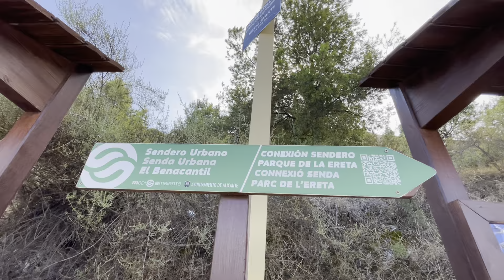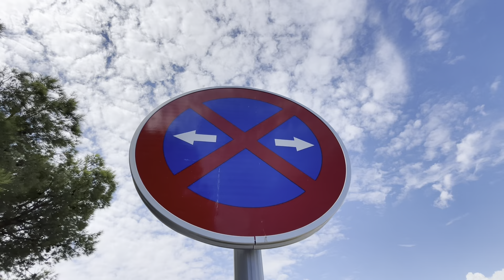😇 LO MALO & LO BUENO 👿 Vivir en ALICANTE 🏖 Hoy con el NUEVO integrante de Automovilix Garage 💨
Hola a todos, hoy nos damos de nuevo un paseo por Alicante, para retomar un poco el tema para tener en cuenta en este último trimestre del 2022, muy importante tener en cuenta todos los Tips que decimos en este vídeo ya que es la realidad pura y dura, de ver lo bueno y lo malo de la zona donde se vive.

Todo este contenido está realizado para que ustedes aproveche  esta información, Sacar sus propias conclusiones y si tienen alguna pregunta sobre todo lo que se exponen este vídeo￼.

Como siempre muchas gracias por seguirnos y estar pendientes de todo este contenido que para nosotros es muy importante a la hora de invertir, a la hora de venir a vivir a esta ciudades, a la hora de poder convivir con la gente y no hablar por hablar y quedar mal con los barrios.

Que disfruten este vídeo y como siempre agradecidos con toda la audiencia￼.👏🏻👏🏻👏🏻👏🏻👏🏻￼

Alicante oficina central en Avenida Maisonnave 3 planta 1

Oficina en Vigo Galicia: calle República Argentina 27,  oficina 8, planta uno oficina número ocho